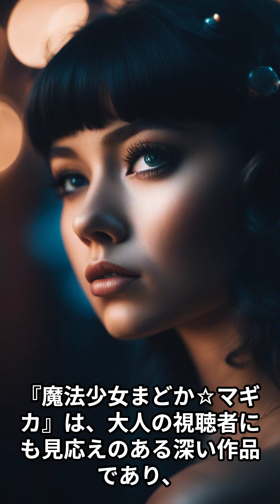【大人向けアニメランキングTOP30】～『魔法少女まどか☆マギカ』2011年～